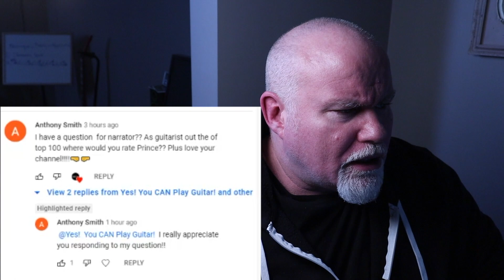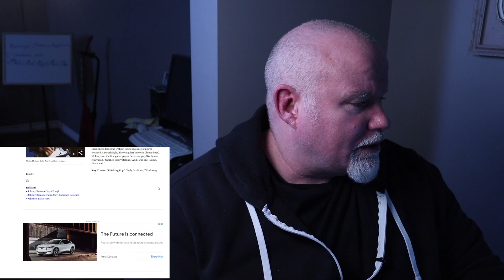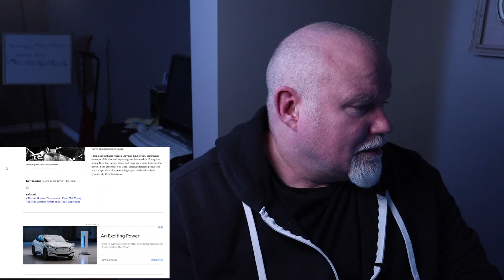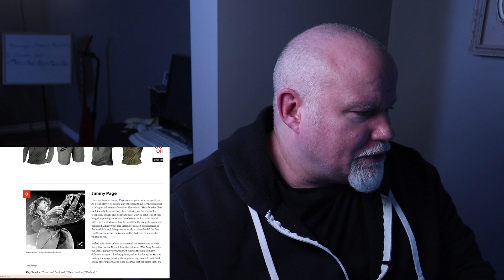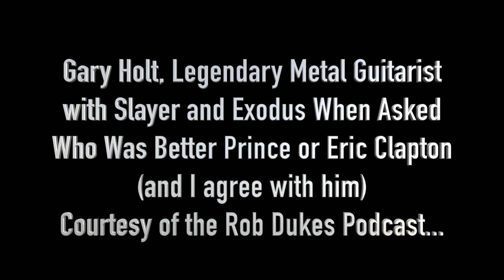Where I Would Put Prince in the 100 Greatest Guitarist List?